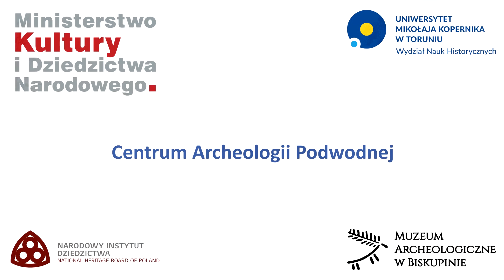Biskupin - underwater archaeological project. Podwodne badania archeologiczne jezior biskupińskich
Range definition of unrecognized parts of defensive settlements of the Urnfield culture in Pałuki (Central Poland)
Co-financed by the Ministry of Culture and National Heritage.

Projekt:
Określenie zasięgu i inwentaryzacja nierozpoznanych części osad obronnych łużyckich pól popielnicowych na terenie Pałuk. Dofinansowano ze środków Ministra Kultury i Dziedzictwa Narodowego pochodzących z Funduszu Promocji Kultury